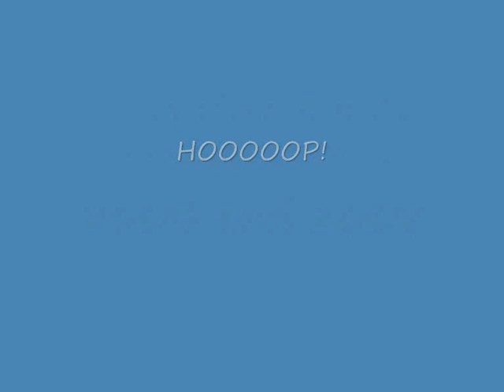13th Wexford Scout Troop on Parade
The mighty 13th present arms at the review stand at the Wexford St Patricks Day parade a few years ago in our old uniforms.  We won best group at that parade and again in 2008 we won best uniformed group.